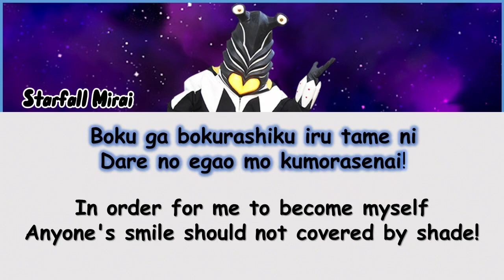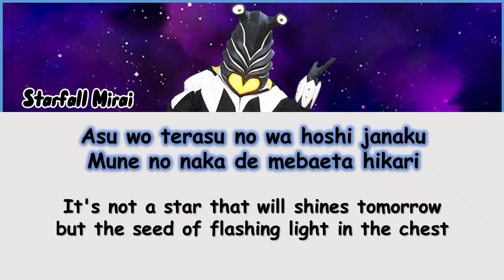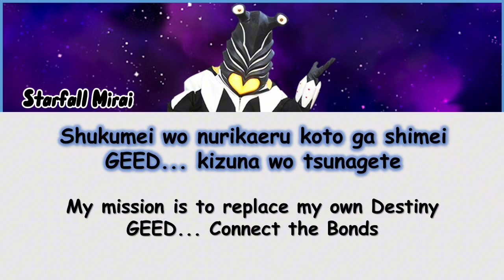Geed No Akashi (Pega Ver) - Megumi Han [Full + Romaji & English Lyrics]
Geed No Akashi ~ Pega Version~ by Megumi Han
Ultraman Geed Opening song